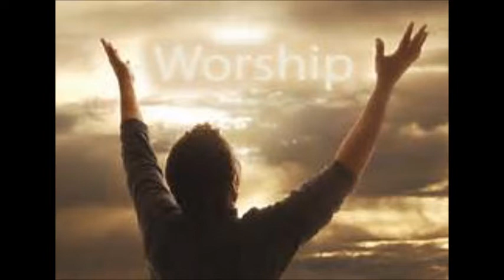your attitude toward God 1st part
Bro Jesse preaching At Ages Free Pentecostal Holiness Church